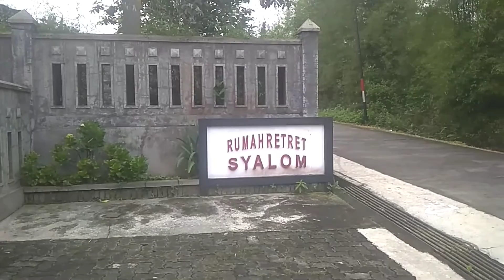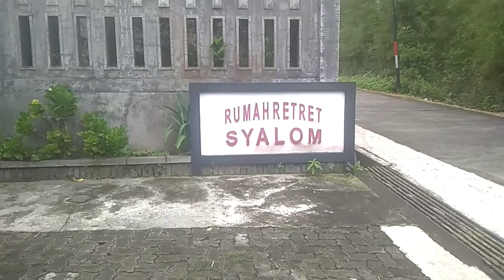MEDITASI BERSAMA BRUDER ANTON KARYADI FIC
Kita selalu sibuk. jarang duduk Nyepi sendiri untuk evaluasi diri. sehingga orang selalu merasa benar. Padahal kebenaran itu milik Tuhan. Dialah maha baik telah memberi apa saja pada kita